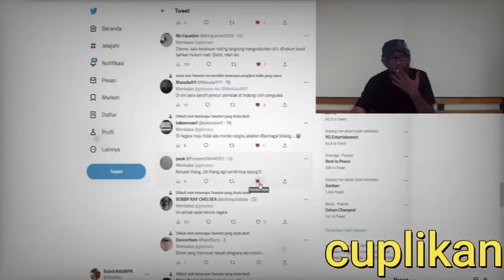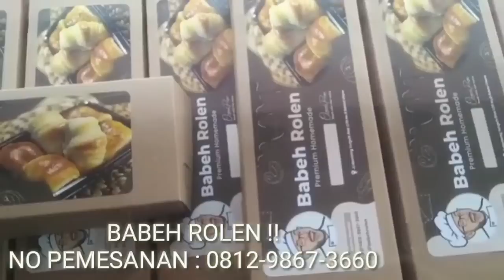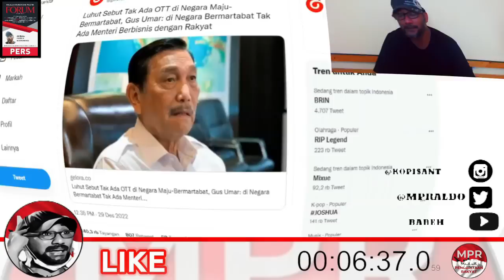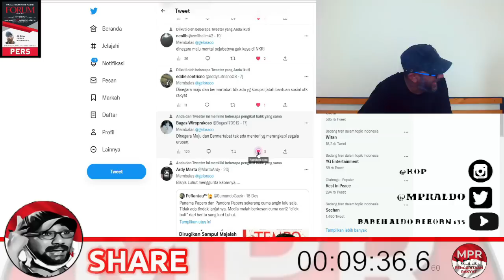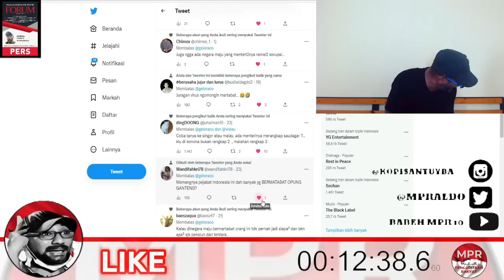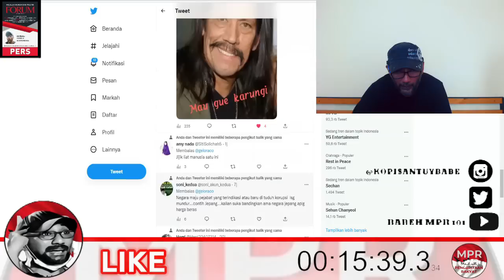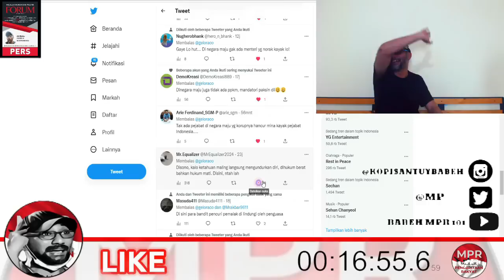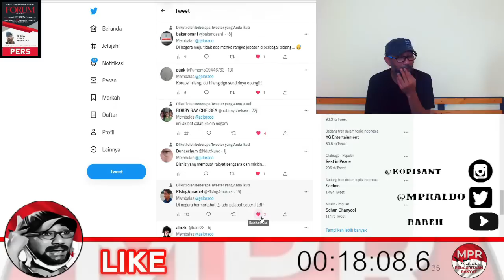GEGER VIRAL NGAKAK !!! LIAT KOMENTAR NETIZEN TENTANG PERNYATAAN LUHUT SOAL OTT KPK !!!